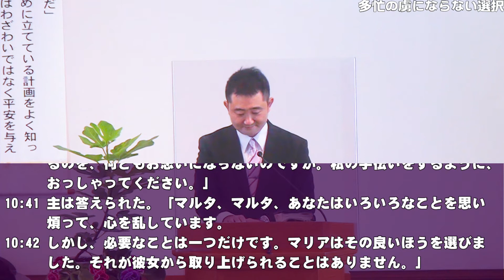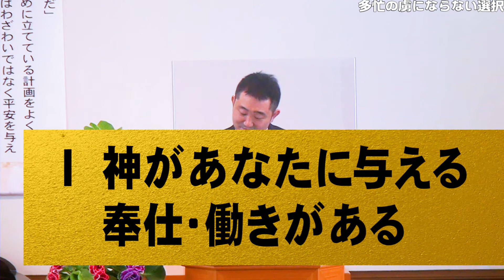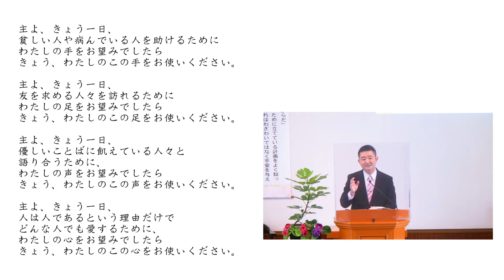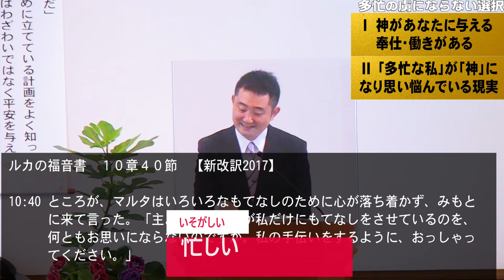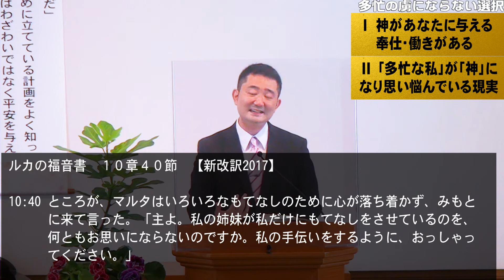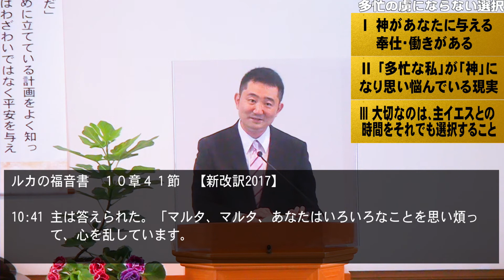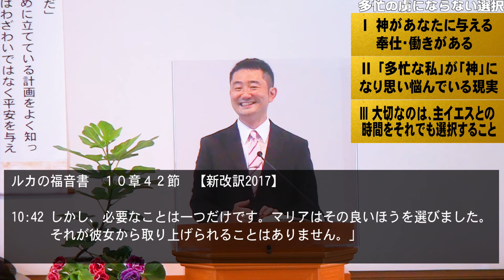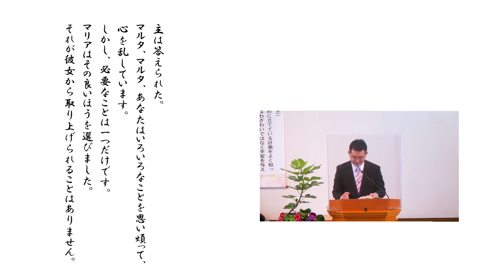「多忙の虜にならない選択」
2021/09/12
聖日礼拝　横浜港南キリスト教会
聖書箇所　ルカによる福音書１０章３８～４２節
メッセージ　村上将隆師
教会ホームページ